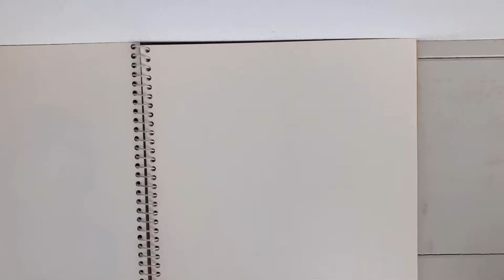鬼滅の刃 煉獄杏寿郎 スケッチ